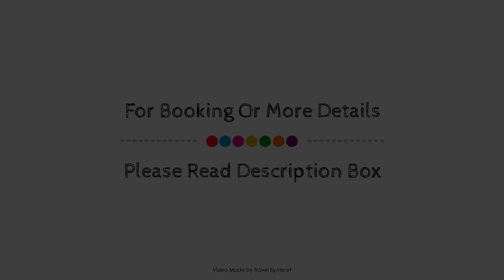Ramada Encore Queretaro, Mexico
About Property:
Ramada Encore Queretaro is perfectly located for both business and leisure guests in Queretaro. Featuring a satisfying list of amenities, guests will find their stay at the property a comfortable one. Service-minded staff will welcome and guide you at Ramada Encore Queretaro. Each guestroom is elegantly furnished and equipped with handy amenities. The property offers various recreational opportunities. No matter what your reasons are for visiting Queretaro, Ramada Encore Queretaro will make you feel instantly at home.
Searching For
1. Ramada Encore Queretaro
2. Ramada Encore Queretaro Virtual Tour
3. Ramada Encore Queretaro Rooms
4. Ramada Encore Queretaro Amenities
5. Ramada Encore Queretaro Videos
6. Ramada Encore Queretaro Offers
7. Ramada Encore Queretaro Deals
Audio Credit:
Track Title: Blank Slate
Artist: VYEN